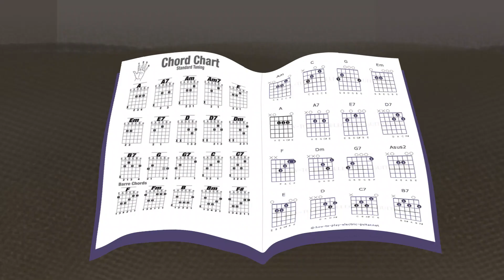Sweet Dreams (Short Animation)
Sweet Dreams short animation film
by: Mahsa Eagle